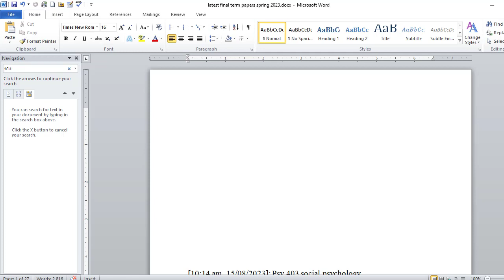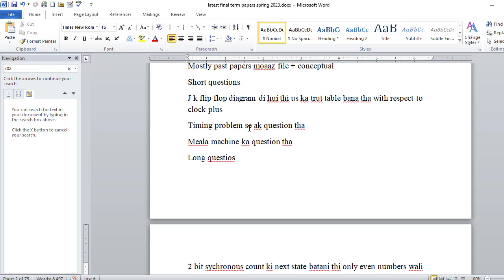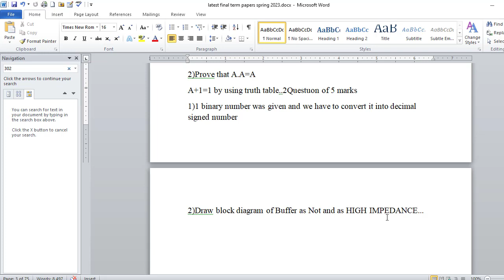CS302 (Digital Logic Design) Final Term Paper Spring 2023 - Set 2 and Guidelines for Exams